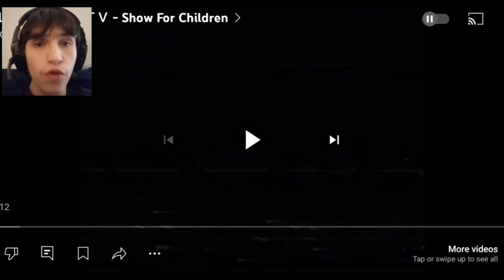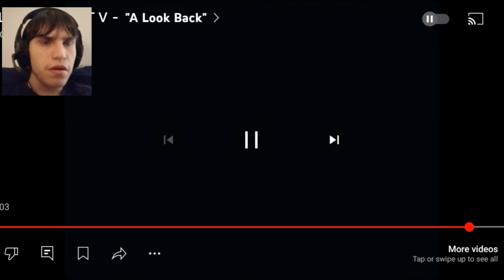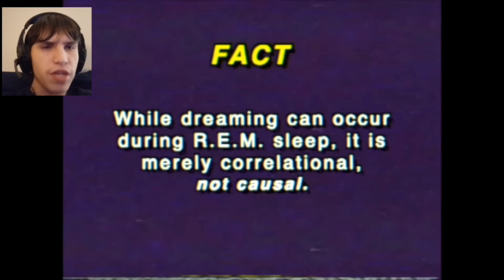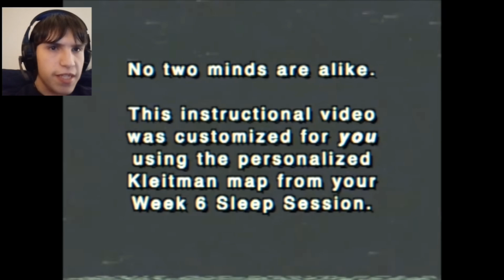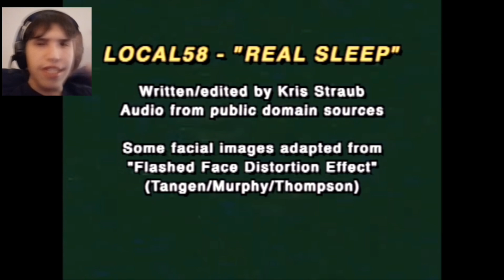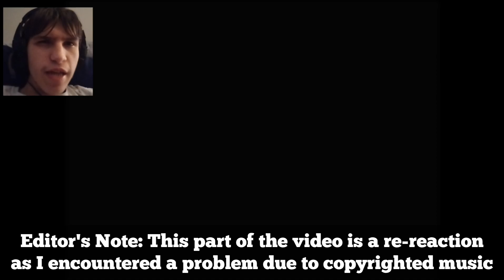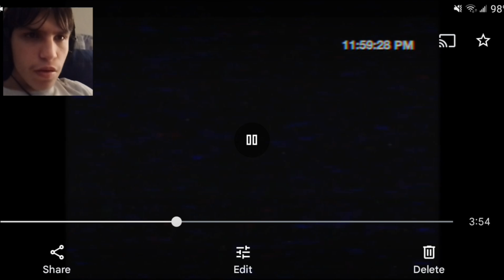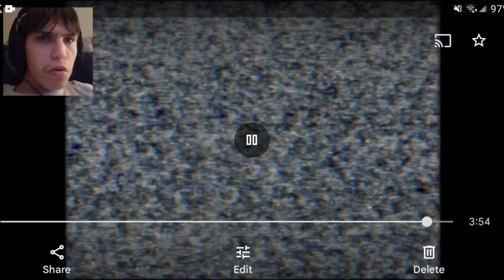Ghoulish Reacts | Local 58 TV: Season 2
Stay Ghoulish👻